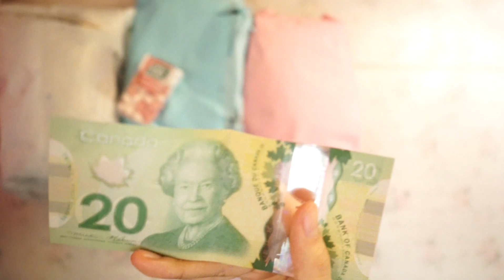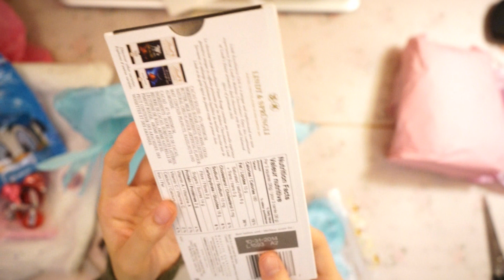Sharing／Packet 來自｛ 加拿大。的。禮物 ｝‹１›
明明是聖誕禮物的包裹，怎會元宵才收到的？！
喜歡箱子的包裝～～
包裝紙也別有用心的～～
果然是甜美的柚子小姐‹３
什麼時侯才有ＤＵＦＦＹ熊喔›／／／‹
期待著的說！！快點來啦！！